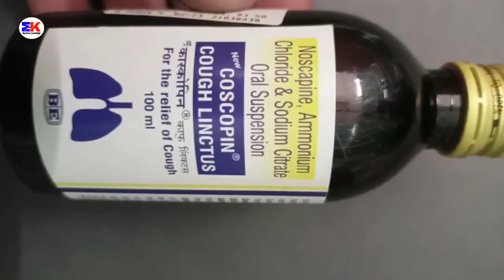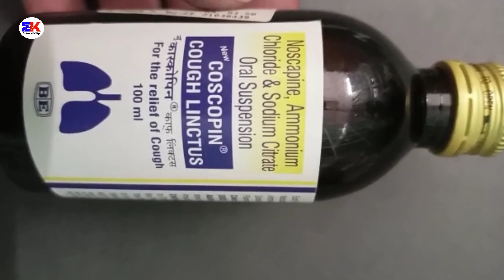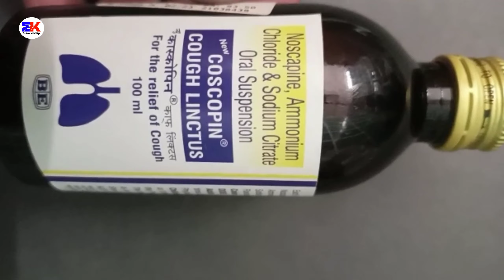NEW COSCOPIN COUGH LINCTUS | COSCOPIN COUGH LINCTUS Uses Benefit Dosage Review in Hindi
Noscapine Ammonium Chloride & Sodium Citrate Oral Suspension

kindly note